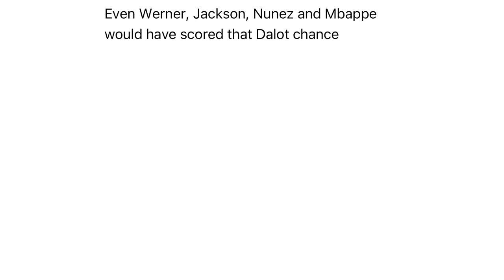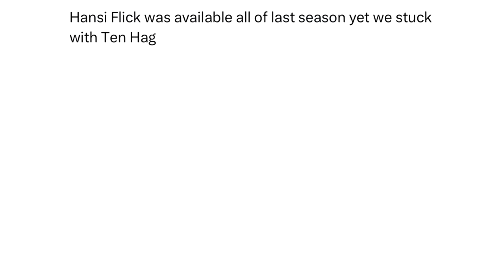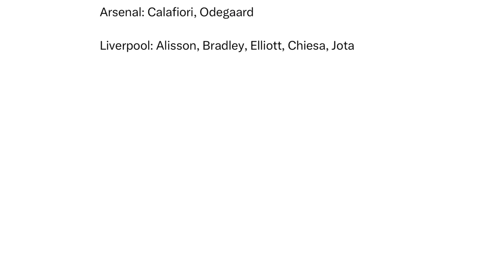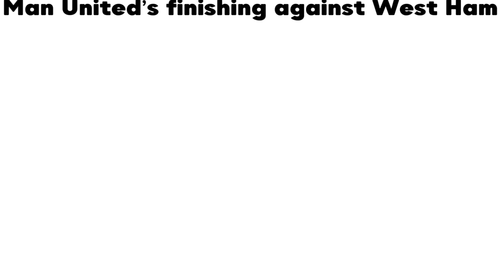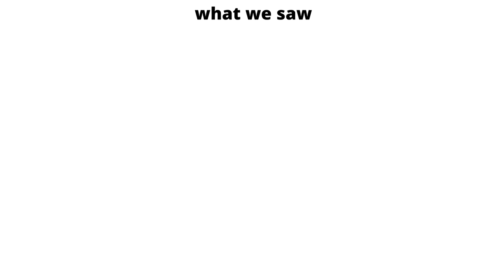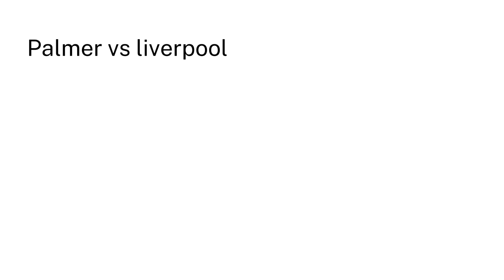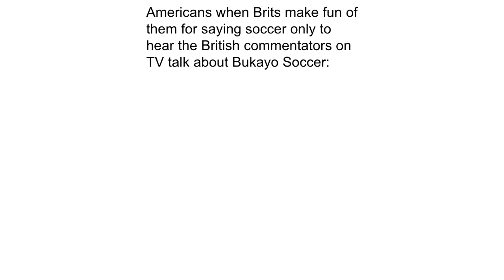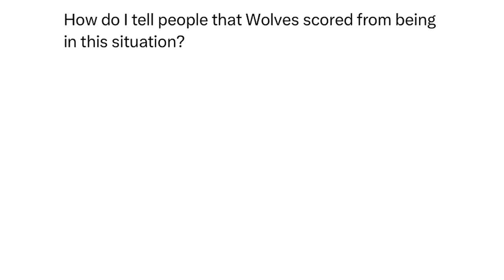Daily Troll Football Memes V598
In today's Troll Football Memes video:
Funny memes about Arsenal vs Liverpool, Man United, Erling Haaland, Premier League and many more funny memes that will make your day!